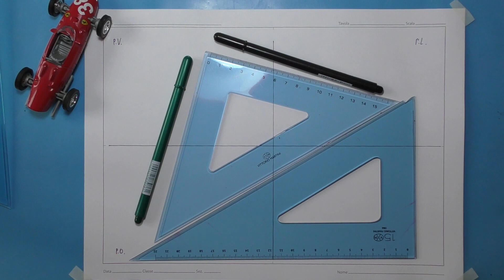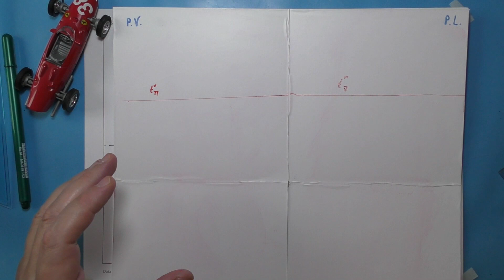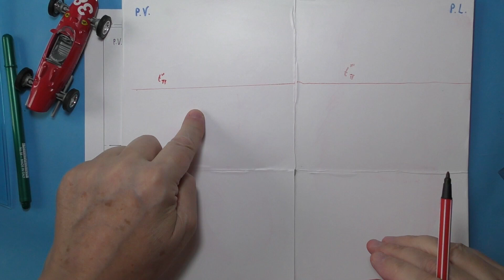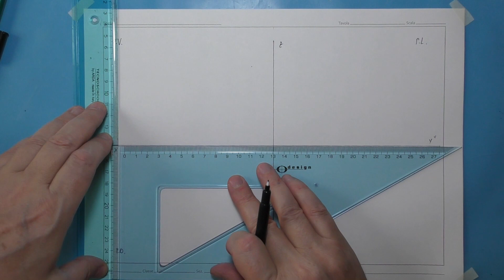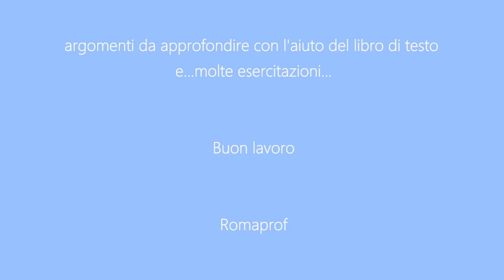PROIEZIONI ORTOGONALI DI UN PIANO PARALLELO AL P.O. (558)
Proiezioni ortogonali di un piano parallelo al P.O. secondo il metodo di Monge.